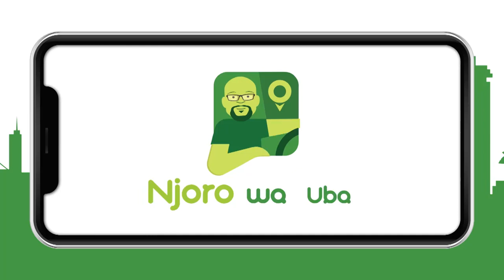Njoro wa Uba Promo 30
Catch the Full Episode of Njoro wa Uba every Friday at 7:30pm and rerun on Saturdays at 2:30pm on Maisha Magic East.